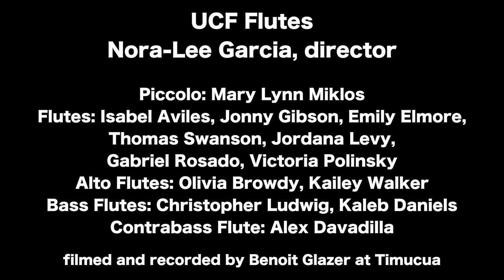Mascagni Intermezzo, UCF Flutes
This is
It is only one song from the concert Dr. Garcia's studio gave at Timucua in March 2019.